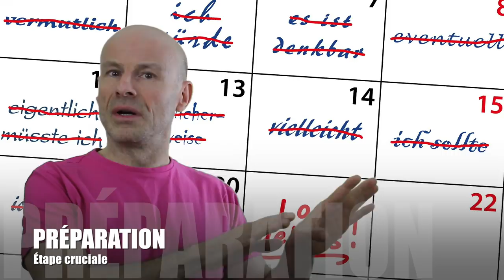TRANSMUTE TA LIBIDO et deviens GÉNIAL ! L'Énergie Vitale #6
Je m'adresse ici aux célibataires coureurs de jupons qui ont envie de faire autre chose avec cette énergie gaspillée dans la recherche et la consommation de partenaires !

C'est la deuxième vidéo qui parle de comment augmenter son ÉNERGIE VITALE en se servant de l'énergie d'amour charnel à d'autres fins que le plaisir. Elle vient à la suite des 7 autres vidéos qui ont montré comment d'abord colmater les gouffres qui nous empêchaient d'utiliser cette belle énergie à de nobles fins et dont je parle ici :

Pardonnez ma voix nasale due aux derniers jours d'un méchant rhume ;)

Si vous avez aimé, laissez moi un pouce par le haut, abonnez-vous et cliquez sur la petite cloche, et surtout, j’insiste, parlez-nous de vos expériences personnelles à ce sujet en commentaires de façon à étayer mes dires et qu’il y ait un véritable partage entre tous.

Merci de votre soutien et de votre fidélité qui me font chaud au coeur. Vous avez aussi la possibilité de me soutenir financièrement en cliquant sur le lien Tipeee qui figure dans la description ci-dessous.

Vous avez aussi la possibilité de me soutenir financièrement à la hauteur et fréquence que vous voulez en cliquant sur ce lien :

Je vous souhaite un excellent colmatage.

@ bientôt !